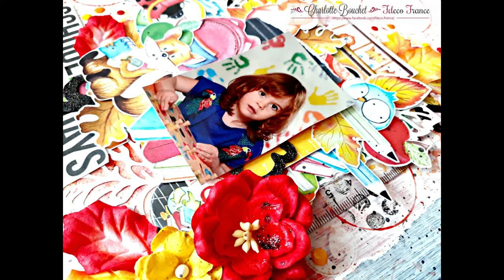Canvas school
La fin de l’année scolaire approche et j’ai voulu immortaliser la première rentrée des classes de ma fille en créant un canvas avec la sublime collection cool school.
Tout d’abord, j’ai sélectionné 3 feuilles de la collection que j’ai coupées en bande et collées aux endroits souhaités.
J’ai ensuite travaillé le fond utilisant le pochoir FDTR 021 avec les magic paint FDPM 02 et FDPM 04 ainsi que la pâte à texture effet resist colorisée avec du deco glaze red poppy.
J’ai ensuite ajouté quelques tamponnages, notamment ceux de la planche FDSS 084, puis j’ai tracé des cercles à l’aide d’un gobelet imbibé de deco glaze red poppy.
Pour ma composition, j’ai utilisé mes chutes de papier, les embellissements assortis, les chipboards de la planche FDCH 117 recouverts de shimmer paint noire ainsi que des fleurs et feuilles de la boutique.
Pour la touche finale, j’ai déposé quelques gouttes d’enamel dots (jaune soleil, red poppy, orange) et quelques touches de glitter.